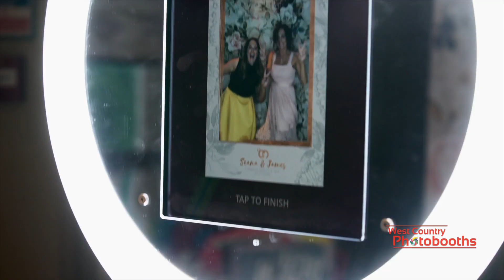Aura Selfie Booth Wedding Video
Mobibooth Aura Wedding Video